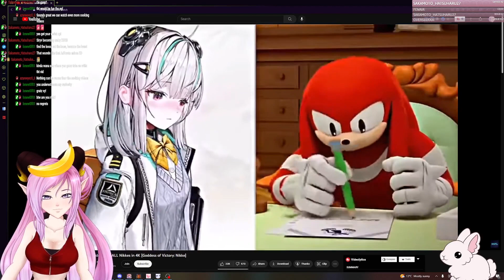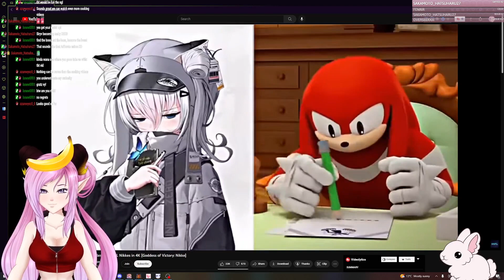Vyris Reacts to Knuckles Rates ALL Nikkes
VTuber reaction to Knuckles rates ALL nikkes in Nikke: Godess of Victory!
As a Nikke player, I approve

I'm a member of the VTuber group vSYNCRA!